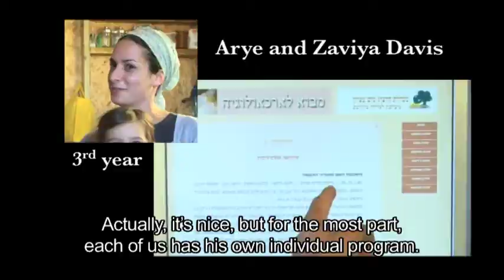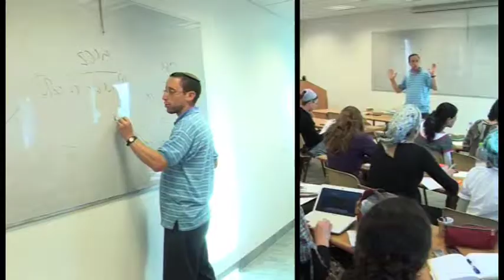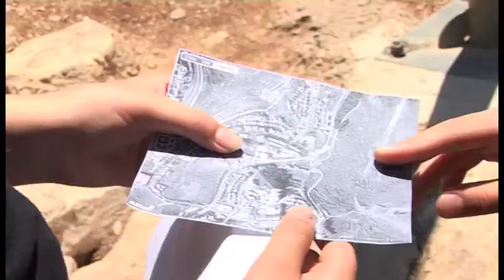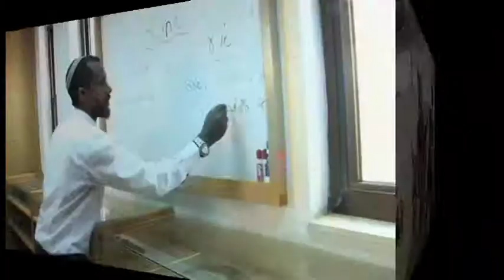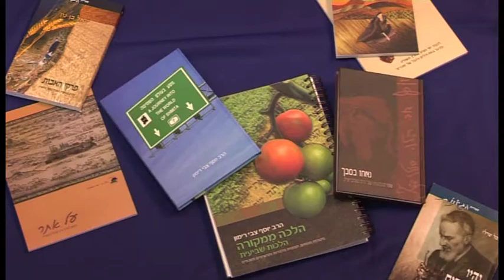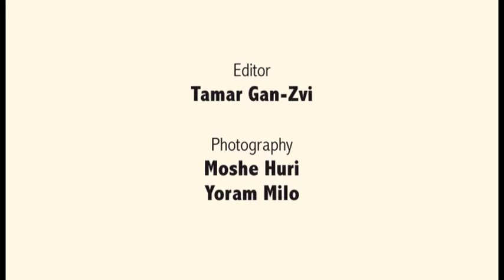Herzog College Gush Ezion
Herzog college is The leading teachers training college in the fields of judiasim tanach(biblicle studies) jewish thought hebrew language jewish history and many other fields of knowledge .